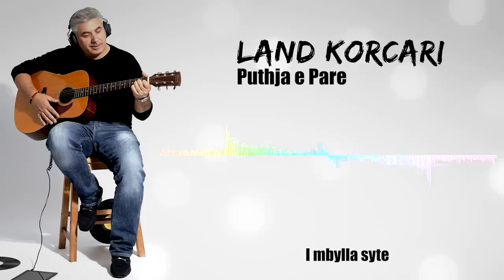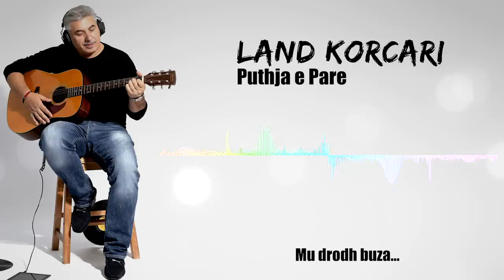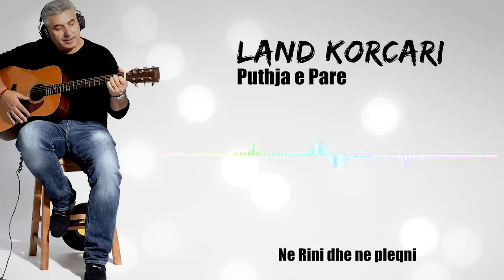Land Korçari - Puthja e pare (Official Audio with Lyrics)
𝗟𝗮𝗻𝗱 𝗞𝗼𝗿𝗰𝗮𝗿𝗶 - 𝗣𝘂𝘁𝗵𝗷𝗮 𝗲 𝗽𝗮𝗿𝗲 (𝗢𝗳𝗳𝗶𝗰𝗮𝗹 𝗔𝘂𝗱𝗶𝗼 𝘄𝗶𝘁𝗵 𝗟𝘆𝗿𝗶𝗰𝘀)

🎵 Produced by: 𝗟𝗔𝗡𝗗 𝗞𝗢𝗥𝗖𝗔𝗥𝗜
🎵 Lyrics & Music: 𝗞𝗥𝗘𝗡𝗔𝗥 𝗦𝗘𝗜𝗧𝗜
🎥 Video by: 𝗔𝗟𝗕𝗔𝗡𝗜𝗔𝗙𝗟𝗬𝗘𝗥𝗘𝗩𝗘𝗡𝗧